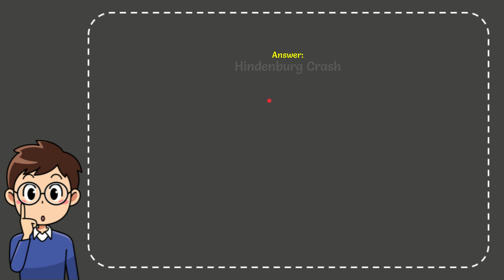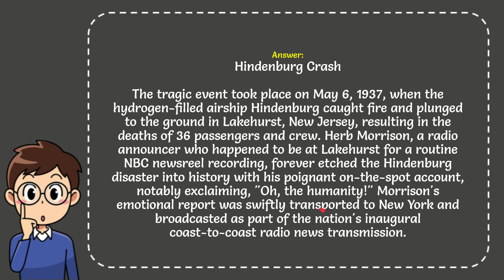Which event caused reporter Herbert Morrison to famously cry, "Oh, the humanity!"? Explained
The tragic event took place on May 6, 1937, when the hydrogen-filled airship Hindenburg caught fire and plunged to the ground in Lakehurst, New Jersey, resulting in the deaths of 36 passengers and crew. Herb Morrison, a radio announcer who happened to be at Lakehurst for a routine NBC newsreel recording, forever etched the Hindenburg disaster into history with his poignant on-the-spot account, notably exclaiming, "Oh, the humanity!" Morrison's emotional report was swiftly transported to New York and broadcasted as part of the nation's inaugural coast-to-coast radio news transmission.